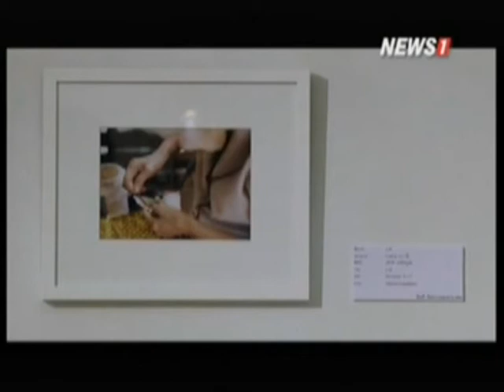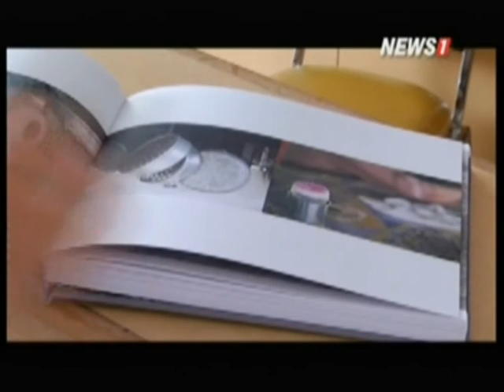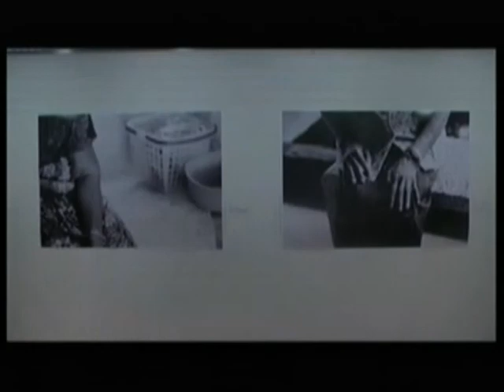ชีวาสยาม ช่วงที่2 นิทรรศการภาพถ่าย นับเท้า นับทาง โดย "แก้วเก้า พงษ์ไพบูลย์"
2015/02/01ชีวาสยาม ช่วงที่2 นิทรรศการภาพถ่าย นับเท้า นับทาง โดย "แก้วเก้า พงษ์ไพบูลย์"